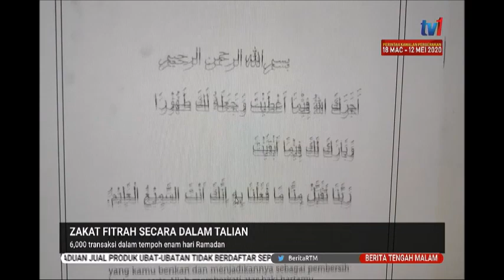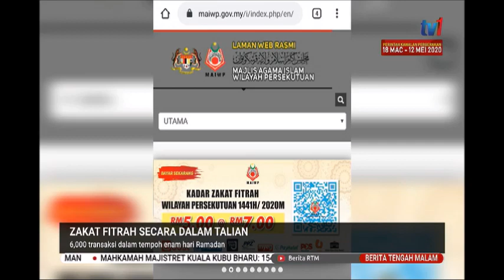30 APR 2020 BERITA TGH MLM – ZAKAT FITRAH SECARA DALAM TALIAN